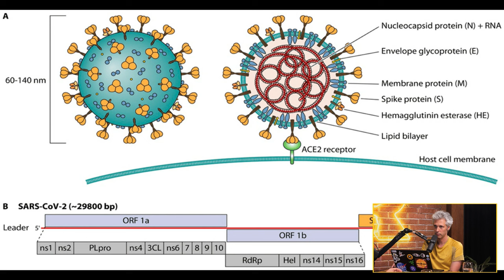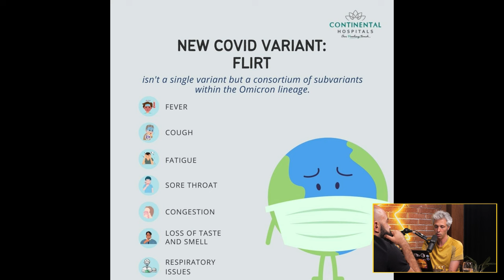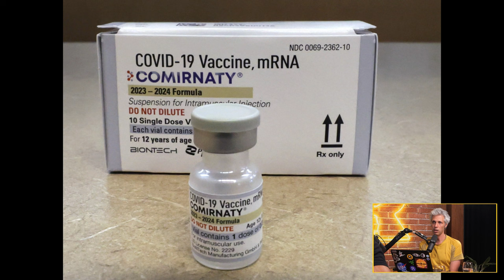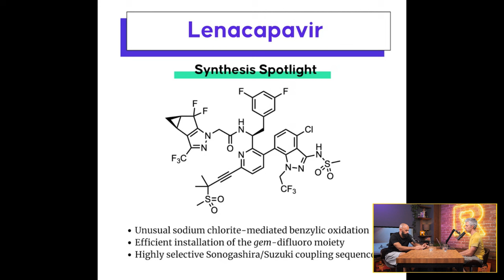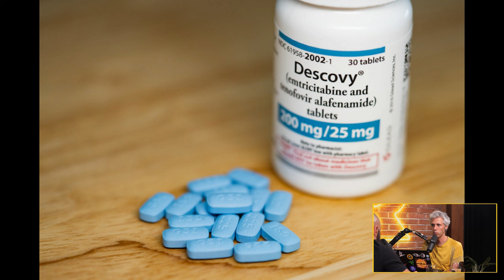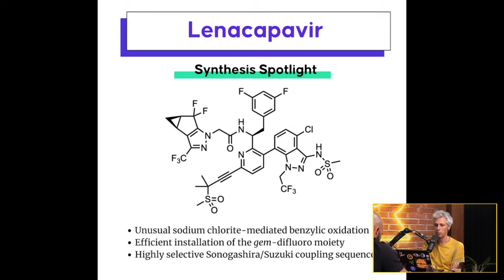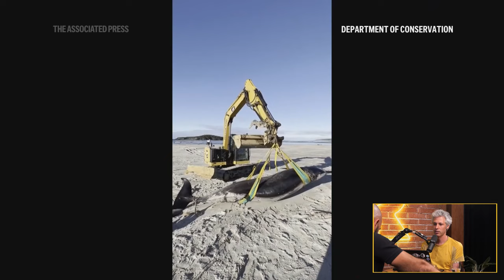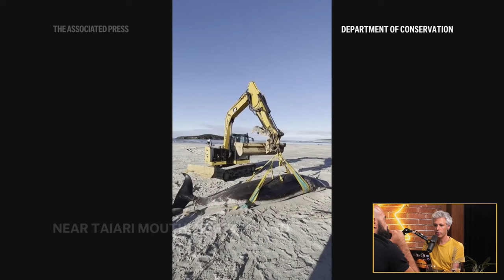Covid се завръща [Ratio Weekly с Никола Кереков]